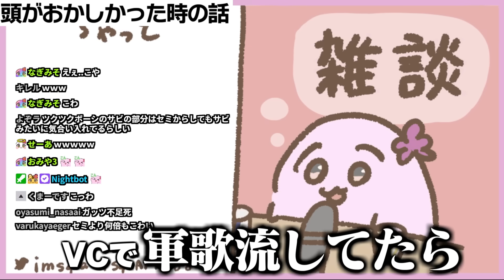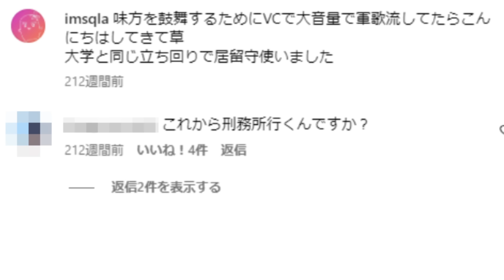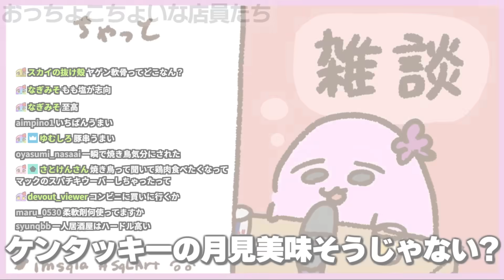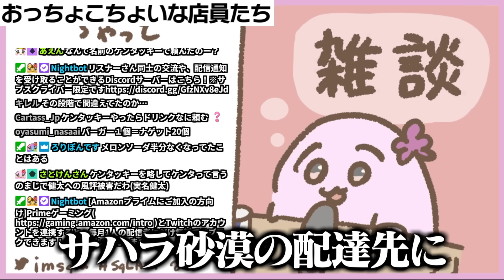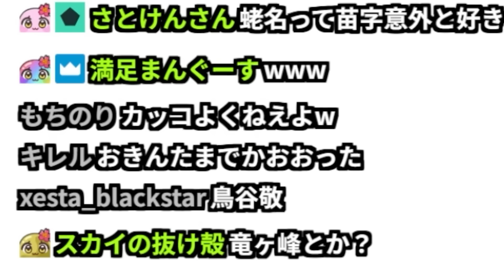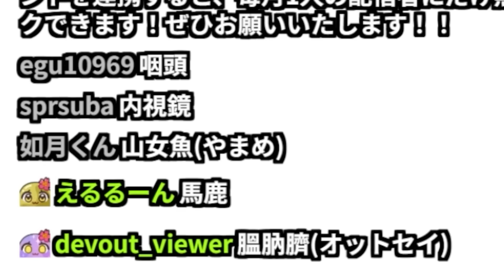SqLA クズエピソード３選 / 強そうな名字選手権 【 SqLA 】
ご迷惑をおかけしました。

配信クリップ「だんだん涼しく・・・ならない！ｗ」

普段はTwitchにいます。

00:00 頭がおかしかった時の話
01:09 4年に1回頭がおかしくなる
02:24 芸能人に並ぶバケモン
04:40 おっちょこちょいな店員たち
06:05 ガチでカッコいい苗字選手権
07:31 強そうな苗字選手権
08:24 最低なクレヨンShingChang